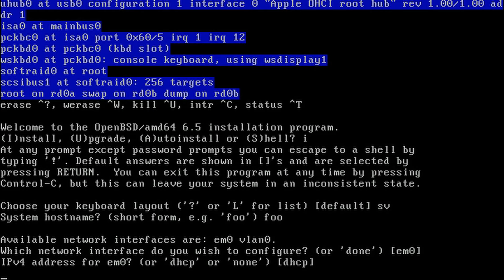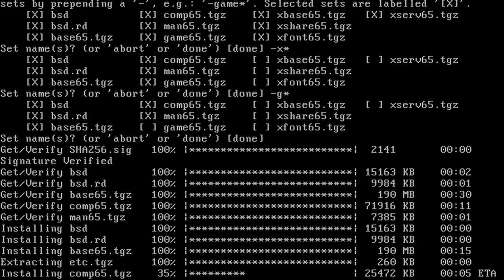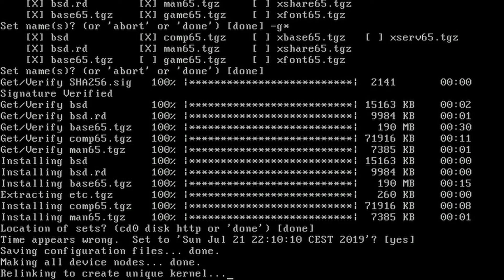Installing OpenBSD 6.5 is quick and easy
If OpenBSD meets your needs/requirements, why not try it?